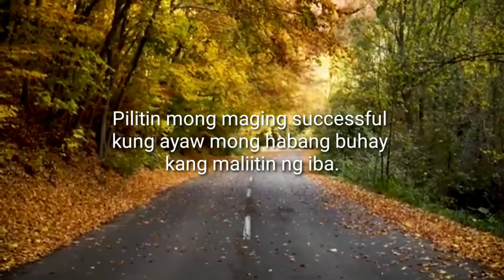Pilitin mong maging successful kung ayaw mong habang buhay kang maliitin ng iba.